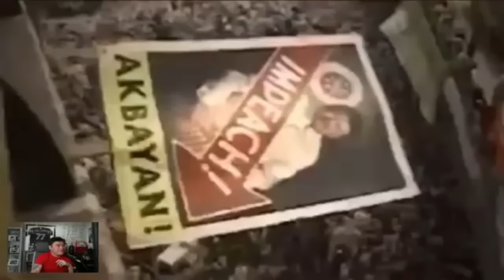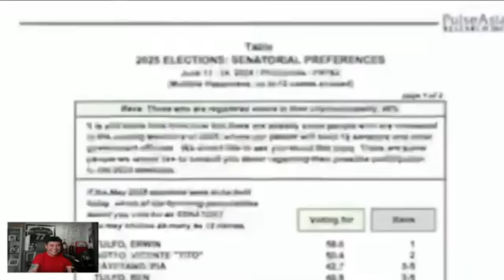B1G ONE NG MGA DUTA--EE, B1G0!